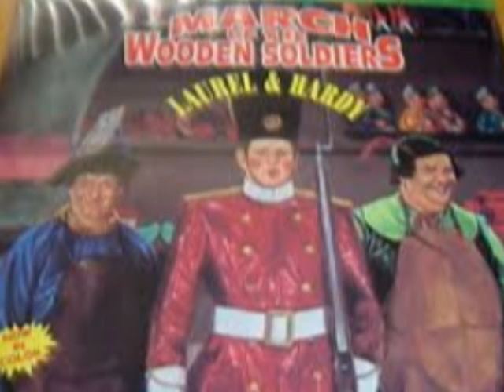March of the Wooden Soldiers~Stan Laurel~Oliver Hardy~Victor Light Opera Co.~ Babes in Toyland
MERRY CHRISTMAS to ALL My Darling Friends and Visitors.
Today, I present scenes from the 1934 Masterpiece "March of the Wooden Soldiers" starring Stan Laurel (Stanley Dum) and Oliver Hardy (Ollie Dee).

Ollie Dee and Stanley Dum try to borrow money from their employer, the toymaker, to pay off the mortgage on Mother Peep's shoe and keep it and Little Bo Peep from the clutches of the evil Barnaby. When that fails, they trick Barnaby into marrying Stanley Dum instead of Bo Peep. Enraged, Barnaby unleashes the bogeymen from their caverns to destroy Toyland.

Music is Victor Light Opera Co. Selections from Victor Herbert's "Babes In Toyland" 1927